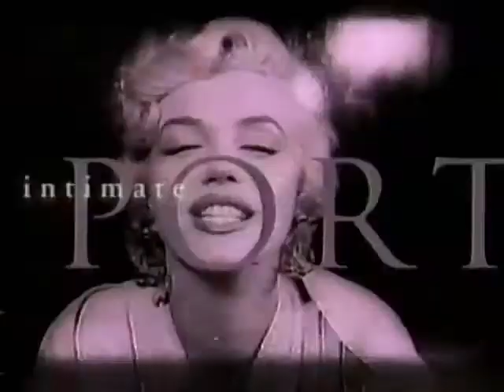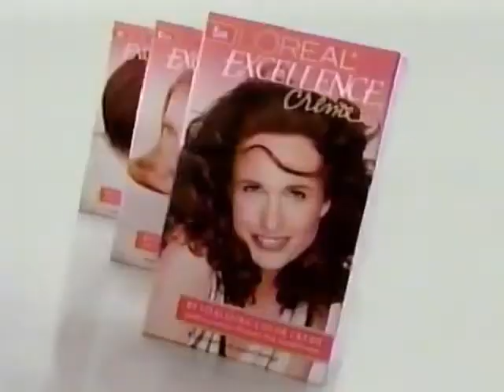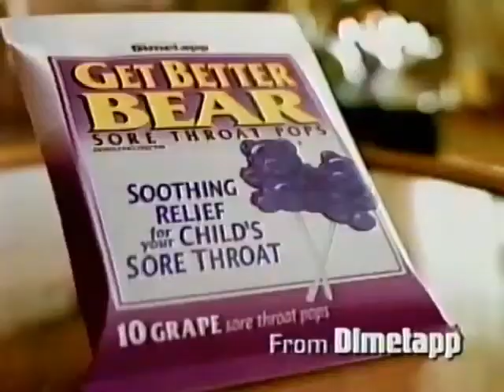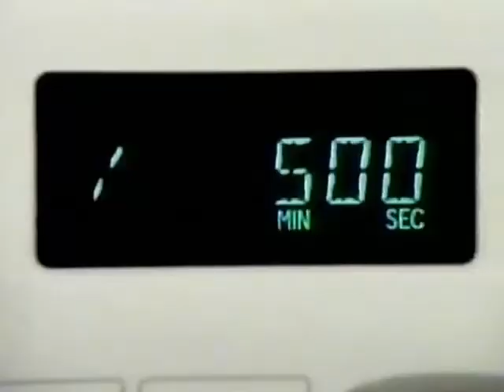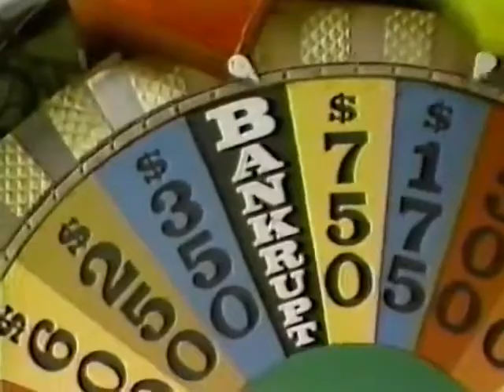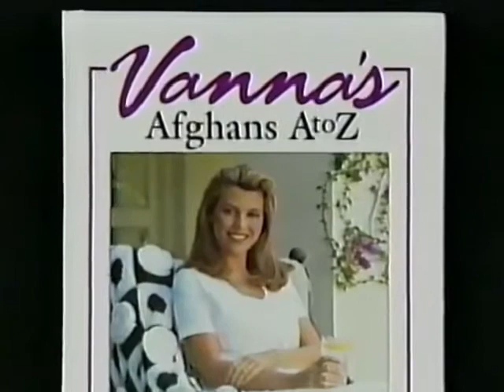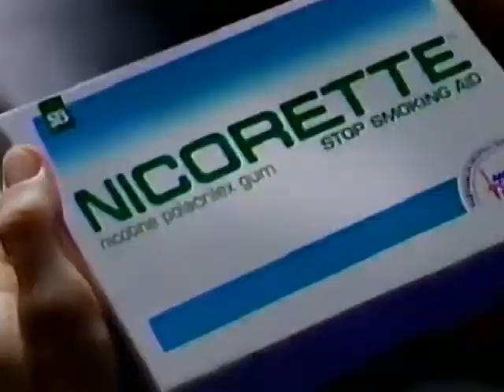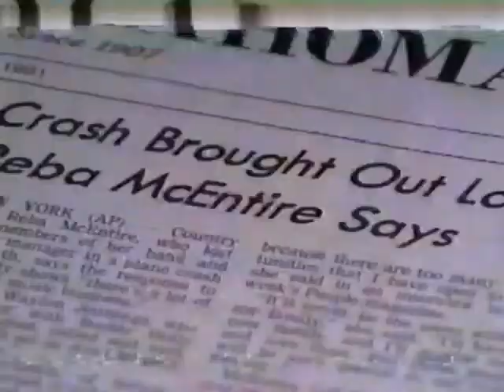Lifetime's Intimate Portrait - Vanna White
Synopsis: This 45-minute episode explores the inspiring life of Vanna White, the beloved co-host of Wheel of Fortune, and uncovers the story behind the iconic puzzle-turner.